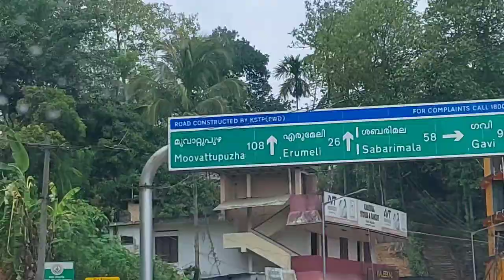Sabarimalai Holy Trip I Hair Pin 📌 Bends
Holy Trip To Sabarimalai I Hair Pin 📌 Bends